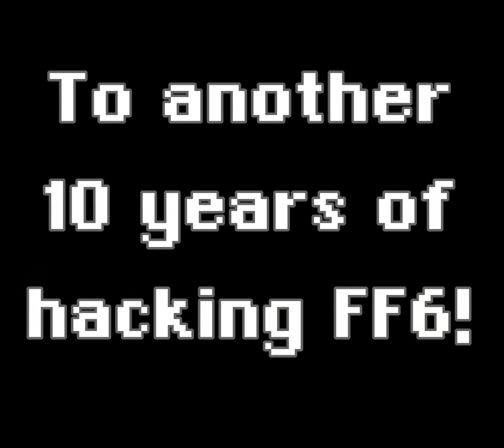10th Anniversary Video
June 2019 mark our 10th anniversary! For the occasion here is a small video with hacks from our community and beyond. We would like to thank everyone that is part of the community regardless of your collaboration level. We hope we will be able to continue another 10 years!

Footage taken from:
Beyond Chaos Randomizer
Brave New World
Crossover Crisis (demo)
Children of Vector (demo)
Divergent Paths
FF6: A Complete Hack
FF6 Altered
FF6: Coliseum
FF6: Enhanced (demo)
FF6 T-Edition
FF6: Ted Woolsey Uncensored Edition
Filly Fantasy
Funkydiscogod's Hack
Lufia's Micro Quest
Mortal Kombat Fantasy
Pandora's Box (demo)
Return of the Dark Sorcerer
Tingle's Rotten Hack
The Eternal Crystals
Ultimate Czar Dragon
What if Earthbound was in FF6 (video)

FF7 Voices of the Lifestream: Crystal Sermon (The Prelude)

Thanks to Lockirby and Gi Nattak for footage gathering.

Video made by madsiur.